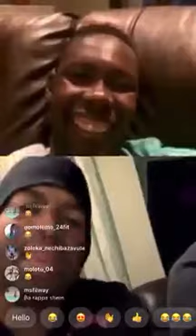Khune Skype Mathoho - ndi madekwana